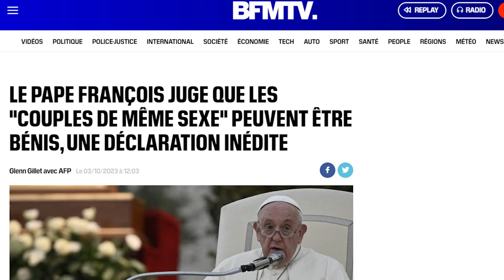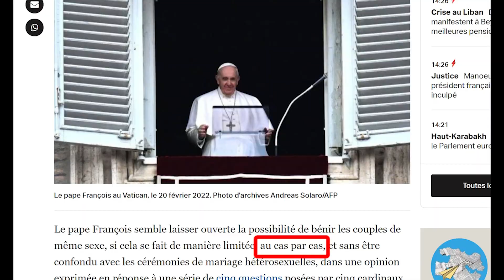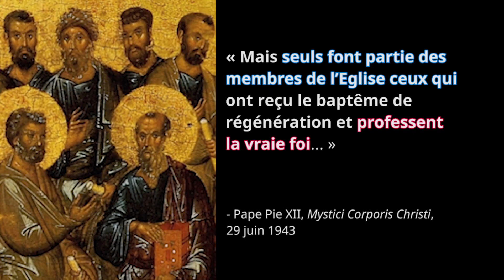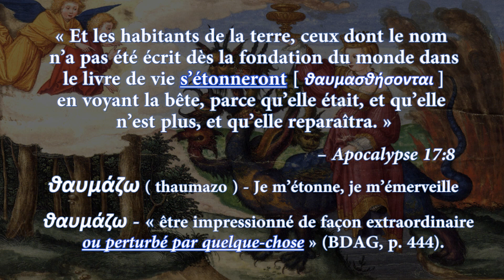Alerte info : François dit « oui » aux « bénédictions » homosexuelles en réponse aux « cardinaux »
*Autres langues*